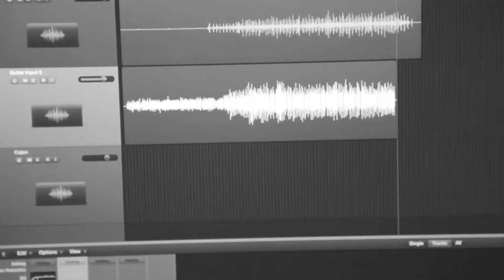Diamante de Luz "La niña de Penrith"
Video made by Adeline Royal